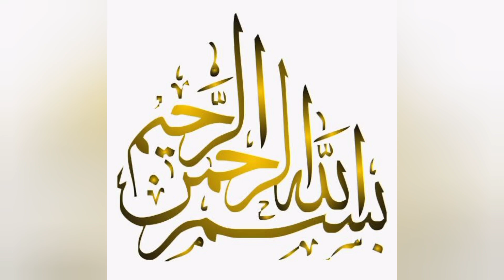Chicken Salad Sandwich Recipe by Taste & Beyond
Ingredients:
Chicken (Boneless) 250g
Green Chilli Chopped 1 to 2
Tomato Chopped 1 small
Mustard Cream 1 tsp
Mayonnaise 1/2 cup
4 Bread Slices
Lettuce (Salad Patta)